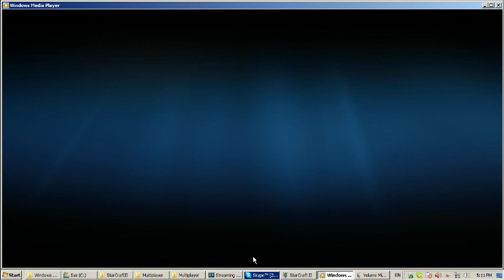Squirtle vs Sjow (IEM Group)